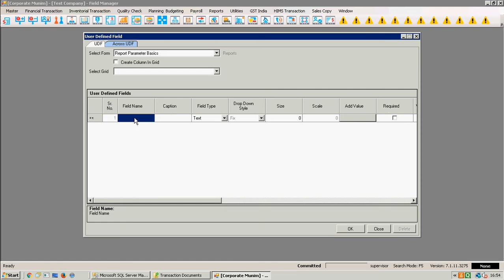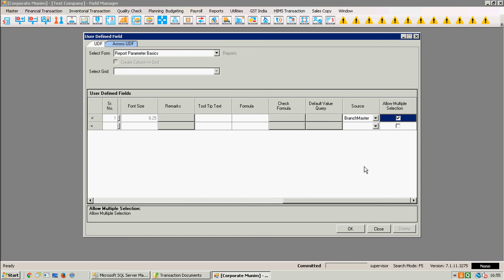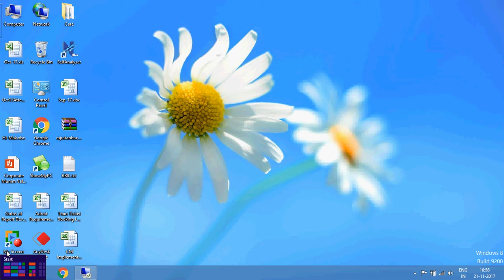New field type as Master Search added in field manager